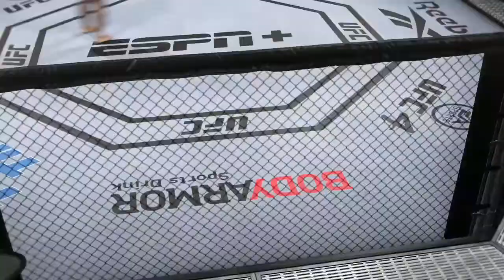UFC® 4 A boxing strategy then a Wrestling strategy.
First match I use Boxing. Then I do an immediate rematch to use Wrestling, ground and pound strategy.